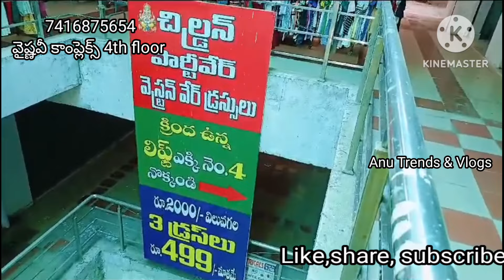Guntur వైష్ణవీ కాంప్లెక్స్ లో full ఫ్యామిలీ కీ westrenwear collection తక్కువ ధరలకే త్వరపడండి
westren wear collection
4th floor,
vaishnavi complex,
opposite Flipkart outlet
kakani Road
guntur.

if you want to promote your business promotional videos ping me on #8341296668#,